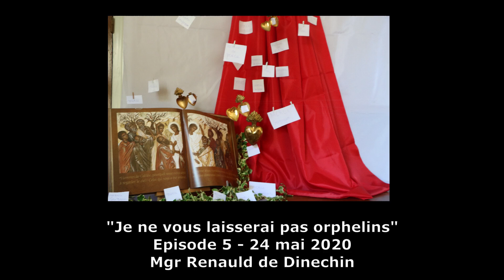"Je ne vous laisserai pas orphelins" Épisode 5 - 24 mai 2020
Retrouvez chaque Vendredi un épisode de votre mini-série avec Mgr Renaud de Dinechin, évêque de Soissons, Laon et Saint-Quentin.

Christus vivit n°119
Jean 17